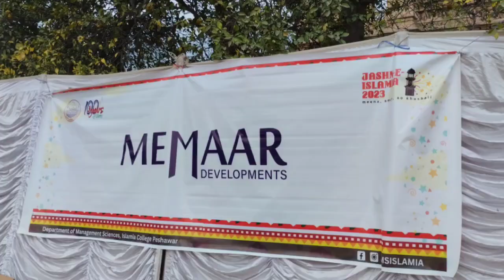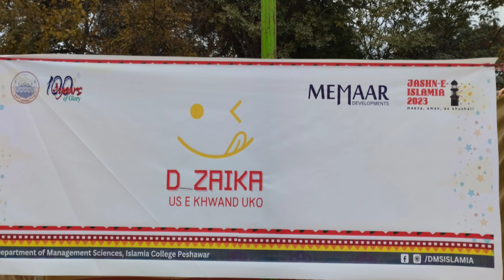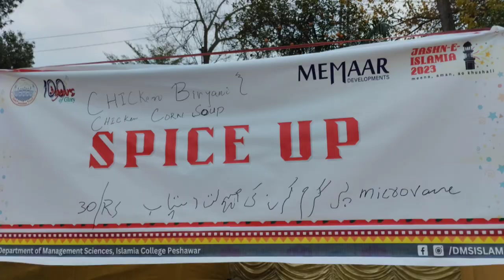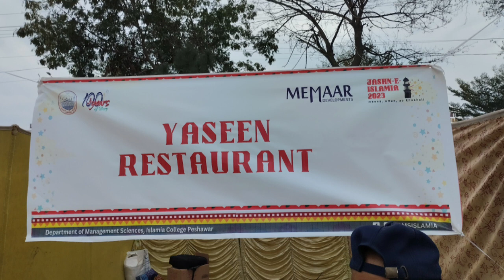Jashn-e-Islamia 2023 | Family Event in Islamia College University Peshawar | Family Festival 🎉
Join us for a glimpse of the exciting Jashn-e-Islamia 2023, a vibrant family event hosted at the prestigious Islamia College University Peshawar. 🎊 The event celebrates family bonding, cultural festivities, and the spirit of unity in this iconic educational institution. Watch as students, families, and the Islamia College community come together to enjoy a day of fun, performances, and memorable moments.

📌 What’s Covered:

Overview of the Jashn-e-Islamia 2023 festival 🎉
A look at the family-friendly activities at Islamia College University Peshawar 👨‍👩‍👧‍👦
Cultural performances, games, and celebrations 🎭
The importance of community events in fostering family values ❤️